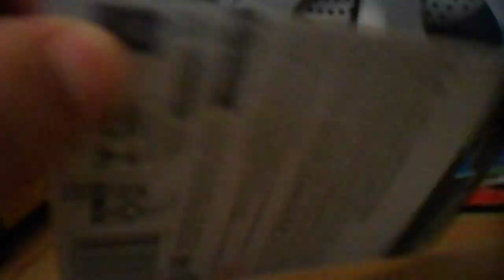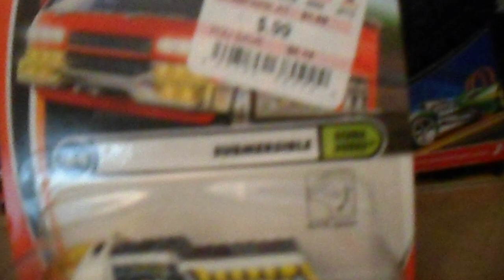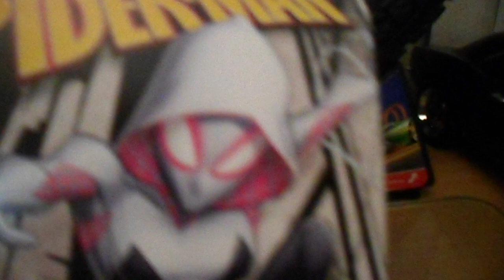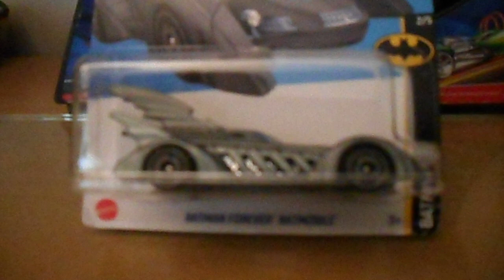MIS NUEVA ADICIONES A MI COLECION DE HOT WHEELS & MATCHBOX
ESTO FUE LO QUE CONSGUI,ESTA SEMANA PARA MI COLECION

POR FAVOR INSCRIBANSE AL CANAL ES DE GRATI